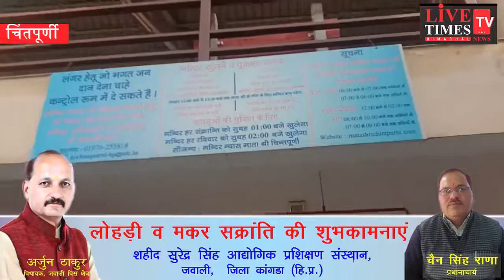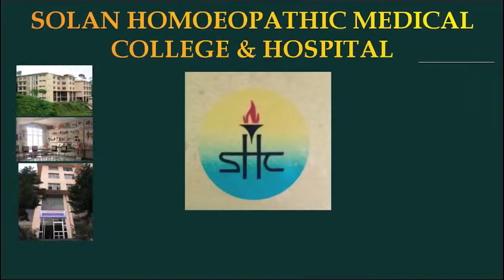चिंतपूर्णी में श्रद्धालुओं के लिए बनाई गई विशेष रूप से खिचड़ी ।